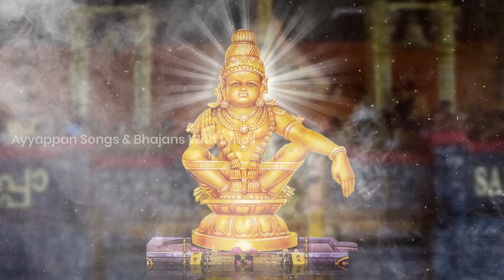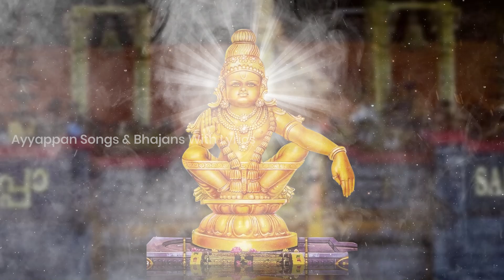Aaryavamsha Sujaathaa Namo Namo | Ayyappan Songs | Lord Ayyappan Deity Bhajans and songs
00:00 Aaryavamsha Sujaathaa Namo Namo
03:08 Kandamalai
08:01 Satyatin
12:54 Parakkudu Garudan Parakkudu

Track Name : Aaryavamsha Sujaathaa
Artist : Master Kannan, Veeramani
Album : Ayyappa Nithyaparayanam
Genre : Hindu
Label : Gitaa Cassette
Language : Tamil

Track Name : Kandamalai
Artist : Vidhya
Album : Adivarom Padivarom Iyan Iyane
Genre : Hindu
Label : Gitaa Cassette
Language : Tamil

Track Name : Satyatin
Artist : Krishnaraj
Genre : Hindu
Label : Gitaa Cassette
Language : Tamil

Track Name : Parakkudu Garudan Parakkudu
Artist : Veeramani Raju
Album : Azhagana Jyotiyae
Genre : Hindu
Label : Gitaa Cassette
Language : Tamil